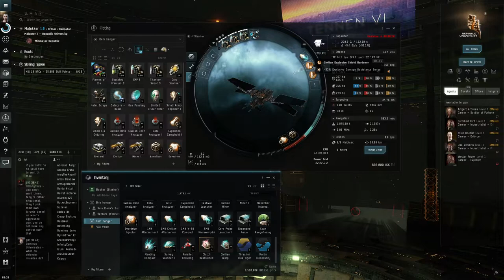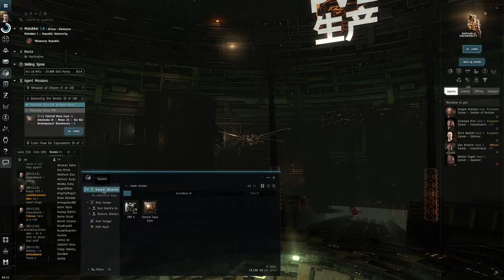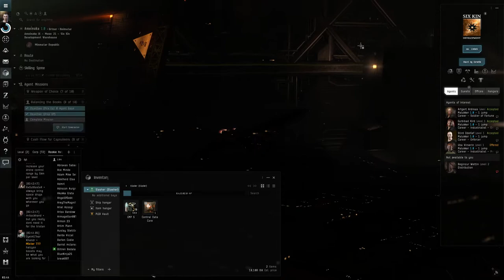Hello World: EVE Online Alpha Newbro Experience, Day 12